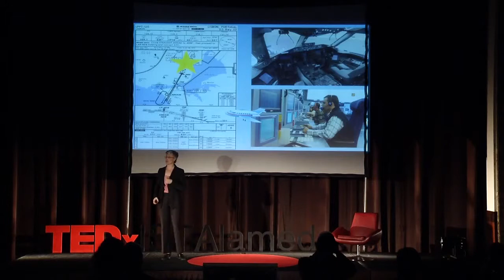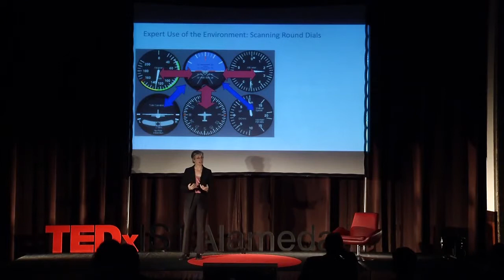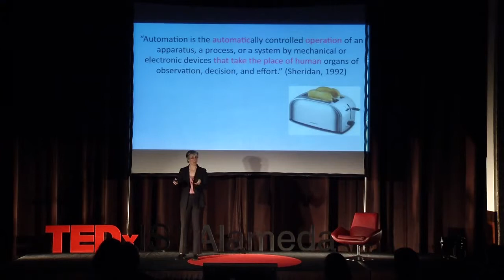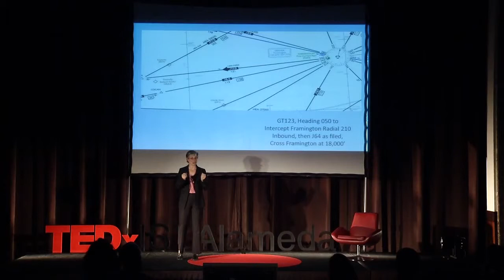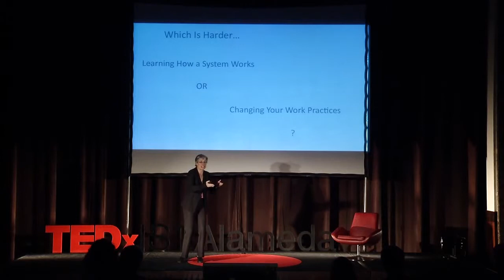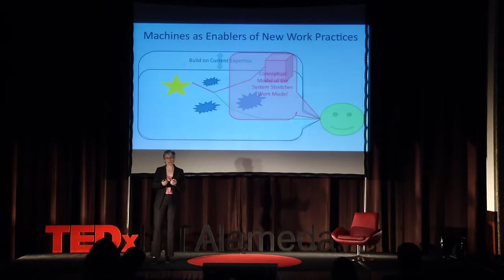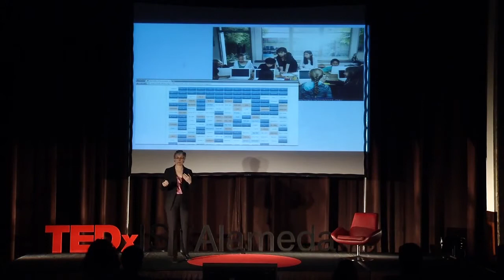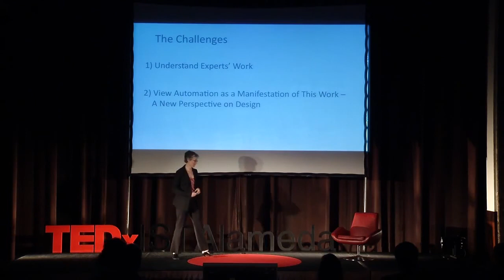Designing Machines for Experts | Amy Pritchett | TEDxISTAlameda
How can machines help us at those tasks for which we are experts? Experts have deep knowledge of how they perform their work. This knowledge inherently incorporates the dynamics of the work; for example, pilots learn how to scan the most often those instruments that change the fastest, and teams learn often they need to communicate to inform everyone’s tasks. When we add a machine, the work-expert must also become an expert at how to incorporate the machine to help. When a machine’s functioning is designed to mirror the expert’s notion of task, it can be easily adopted. On the other hand, when a machine instead requires a new way of thinking of the task, it creates a harder problem for the expert than just ‘learning the machine’: instead, it requires that the human also change their conceptual model of their work. This suggests that designing machines to work effectively with humans is really a problem of understanding and designing our work.

Amy R. Pritchett is the director of the Cognitive Engineering Center, which seeks to expand research and education in cognitive engineering within the College of Engineering.
She joined the Guggenheim School of Aerospace Engineering faculty at the Georgia Institute of Technology in 1997, where she holds a joint appointment in the School of Industrial and Systems Engineering. In 2002, Pritchett was also a Senior Technical Fellow of Technische Universiteit Delft in The Netherlands. In 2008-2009, Pritchett served via an Intergovernmental Personnel Agreement (IPA) as Director of NASA’s Aviation Safety Program. She has served in numerous other leadership roles, including as technical program chair and program committee member for the Annual Meeting of the Human Factors and Ergonomics Society. Currently, Pritchett also serves as reviewer or consultant to several GAO and NRC reviews of various aviation programs in cognitive engineering, human factors, and air transportation.